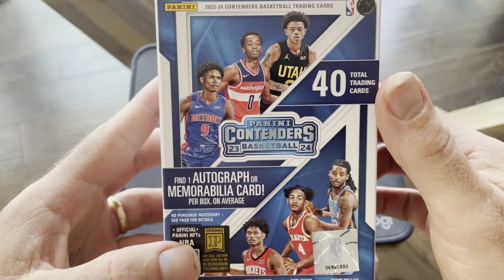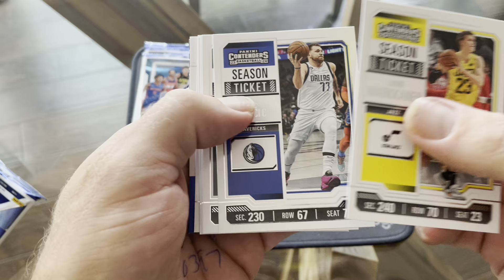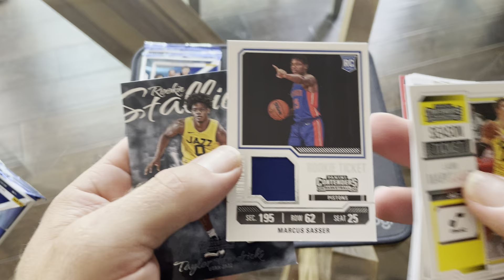2023-24 Panini Contenders Basketball Blaster Box RIP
Opening a 2023-24 Panini Contenders Basketball Blaster Box

Sub, comment to receive all rookie cards/inserts by mail free of charge.